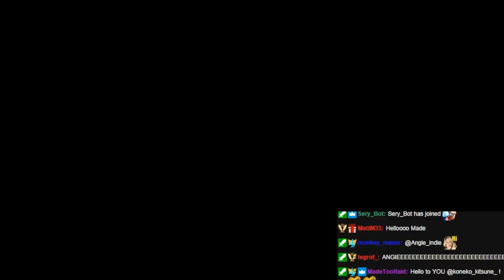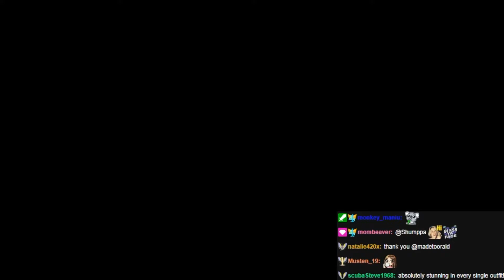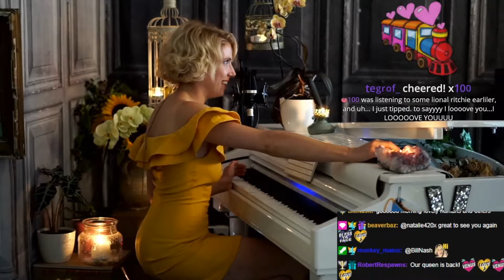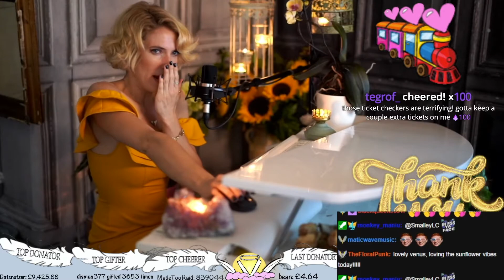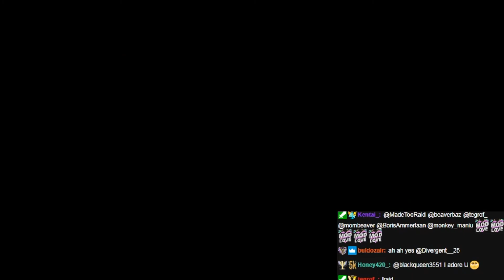💕 VENUSWORLD ft VENUS LIVE ON TWITCH 💕 24th August 2022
Soothing singing and piano 💕 Originals, covers and requests. Live music show featuring UK singer/songwriter Venus in her Venusworld show on Twitch. Venus performs regular shows (3 times per week) on Twitch.